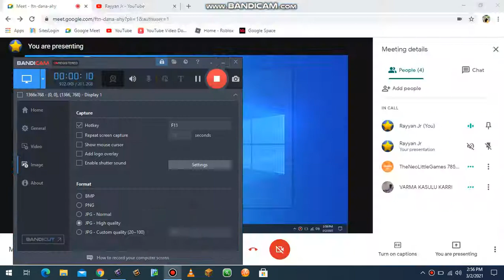Join Google Meet!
Guys! You Can Join Google Meet